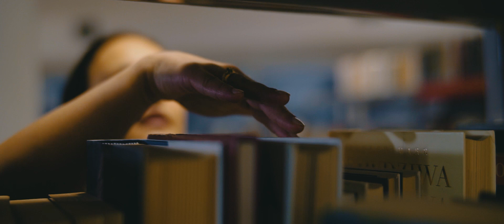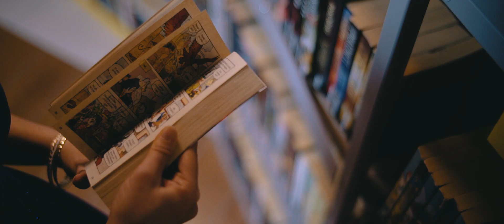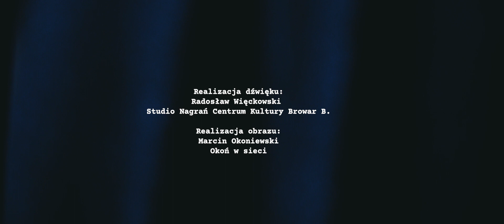Miejska Biblioteka Publiczna przedstawia "Receptę na święty spokój"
Miejska Biblioteka Publiczna promuje czytelnictwo poprzez muzykę.

Właśnie powstał kolejny utwór z tekstem dyrektora Andrzeja Chmielewskiego, muzyką Wojciecha Marciniaka.

Piosenkę "Recepta na święty spokój" wykonała Martyna Perlic.